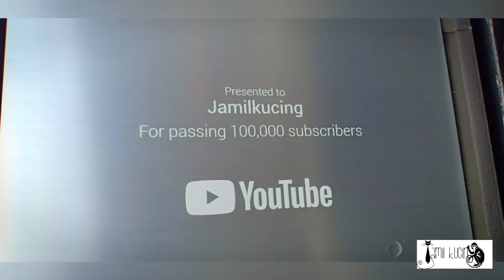Happy new Years 2021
Jk shaki celebrating new years